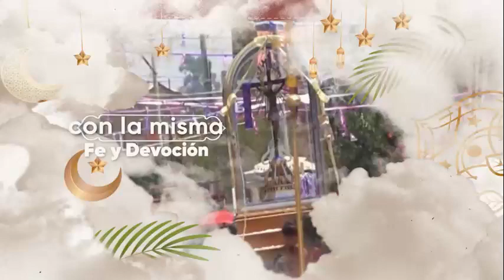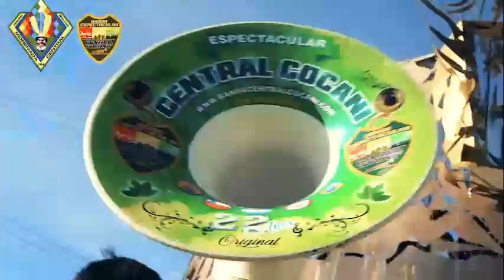Festividad religiosa Cristo Señor de los Milagros, Punata 2022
Después de dos años, vuelve la festividad religiosa "Cristo Señor de los Milagros", en Punata y, los pasantes de esta gestión 2022, el Señor Wilfredo Arnéz, junto a su espoda, la Sra. Modesta Torrico de Arnéz e hijos, invitan a formar parte de las actividades que se realizarán en honor al Patrono del Valle Alto.